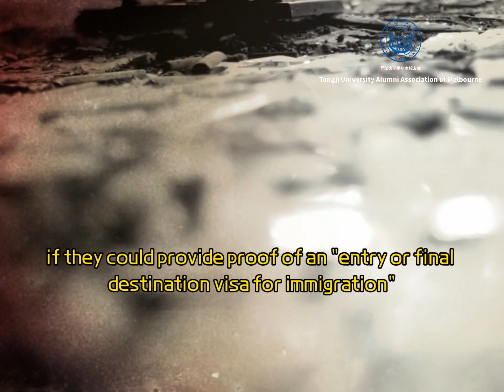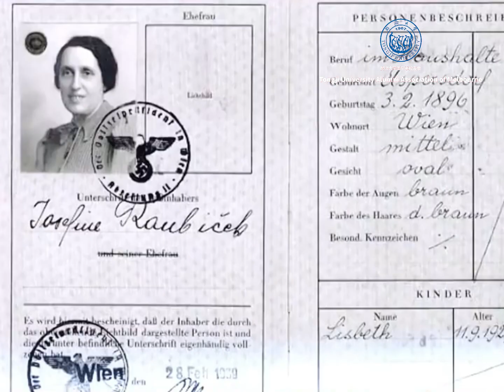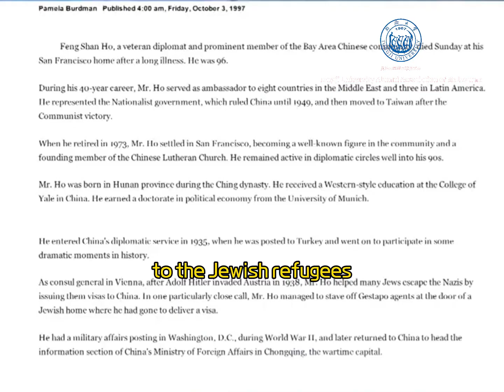Adon olam video with the 'Chinese Schindler' Ho Feng-Shan